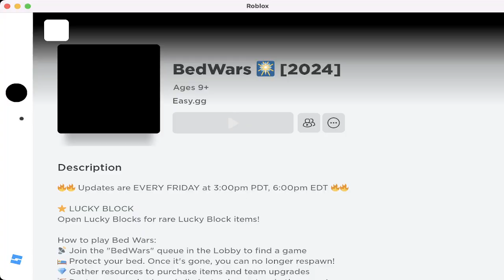3 Tips To Help You Win In Roblox Bedwars Duels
In this video, I'm going to teach you 3 tips that will help you win in Roblox bedwars duels.

Whether you're a beginner or a seasoned player, these tips will help you dominate your opponents in bedwars duels! By following these tips, you'll be able to take on anyone and win!